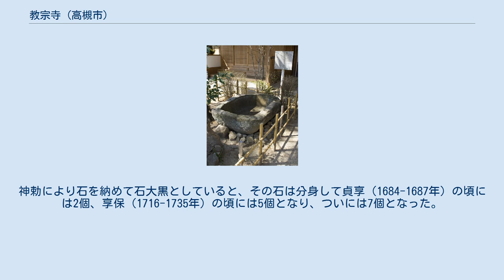教宗寺 (高槻市)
教宗寺（きょうそうじ）は大阪府高槻市芥川町にある浄土真宗本願寺派の仏教寺院。
本尊は阿弥陀如来である。
 石槽 寺伝によると、1287年（弘安10年）、当寺の先祖である田淵久兵衛教宗が、親鸞聖人の弟子となり了専と法名し、自宅を寺に改めて開創したとされ、のちに聖人の勅号に因んで教宗寺の称号を与えられたといわれる。
その後、堂宇が大破し、1692年（元禄5年）に再建された。
 1734年（享保19年）の「芥川宿絵図」（高槻市指定文化財・1991年〈平成3年〉5月17日指定）には、草葺屋根の家並みとともに、瓦屋根である当寺および本陣が描かれている。
 1907年（明治40年）に改修されており、その後、2008年（平成20年）に本堂が修復された。
 田淵家の先代が門前の西国街道に市場を立て、伝教大師がたまたま同家に泊まられたので、市場の繁栄を祈る守護神を切望。
大師は一夜のうちに蛭子・大黒の立像を彫刻されて与えた。
喜び自邸の傍らに宮を建てて市蛭子として崇めると、霊験著しく市場は大いに繁昌した。
その後、衰退し、田淵了専が教宗寺の守護神として崇めていると、ご神体が盗まれ、蛭子は数日後に戻るものの大黒天は戻らなかった。
神勅により石を納めて石大黒としていると、その石は分身して貞享（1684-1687年）の頃には2個、享保（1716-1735年）の頃には5個となり、ついには7個となった。
これにより安産の宮と呼ばれるようになったという。